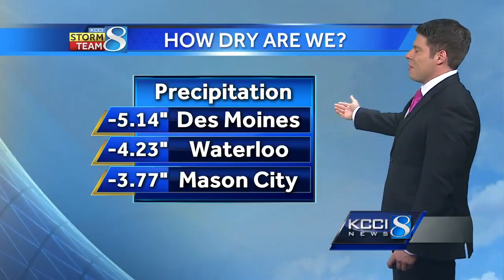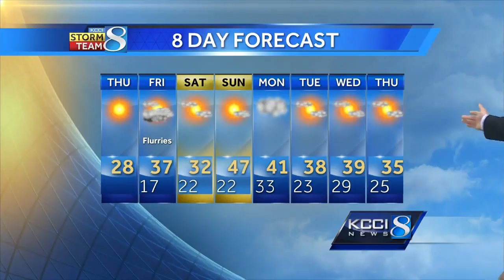Videocast: Chance for flurries ahead